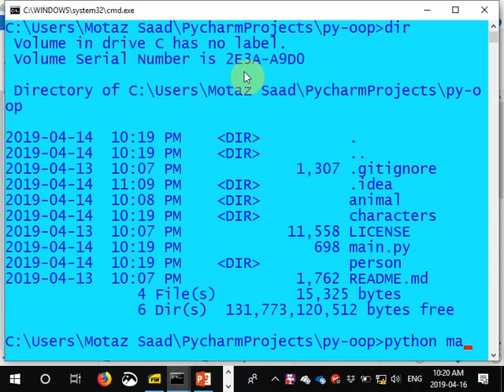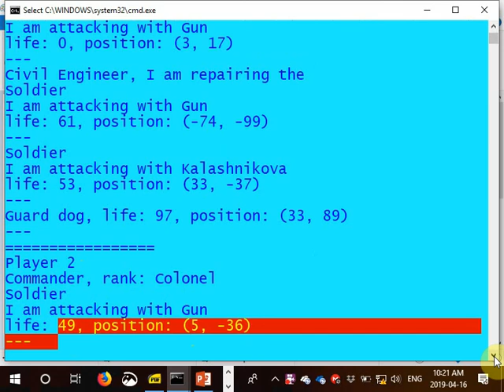42 Python Game Project Output ناتج تشغيل مشروع لعبة البايثون